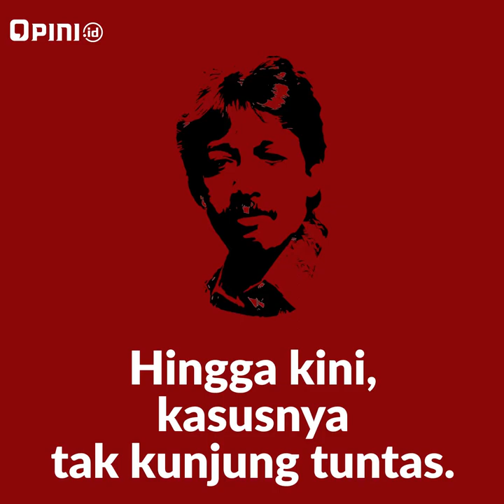Stensil Untuk Munir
Komunitas ini persembahkan karya stensil untuk mengenang 13 tahun kasus pembunuhan Munir.